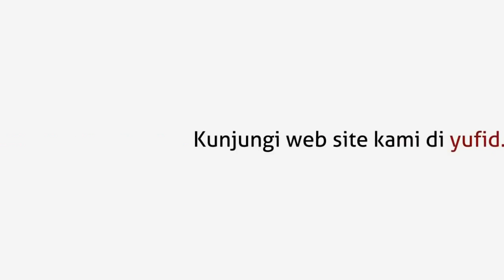Tausiyah Islam Melatih Diri untuk Bersabar Yufid TV